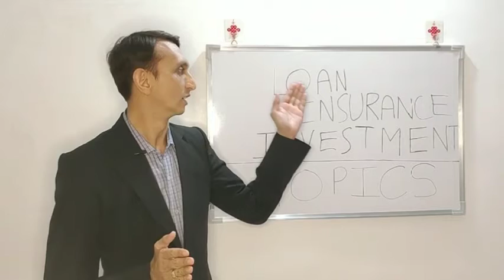Details of loan, insurance and investment